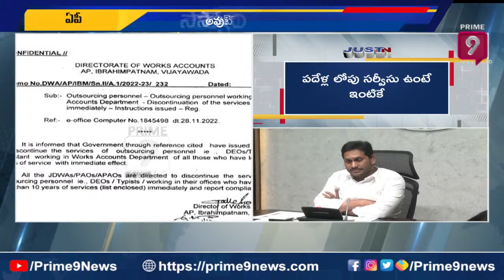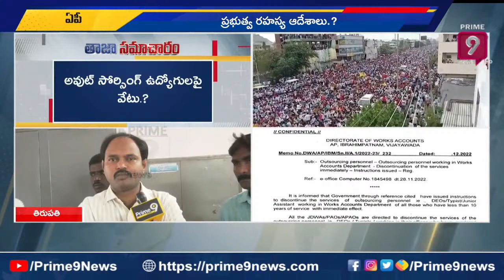అవుట్ సోర్సింగ్ ఉద్యోగులకు సీఎం జగన్ షాక్ | CM Jagan Shock To Out Sourcing Employees | Prime9 News